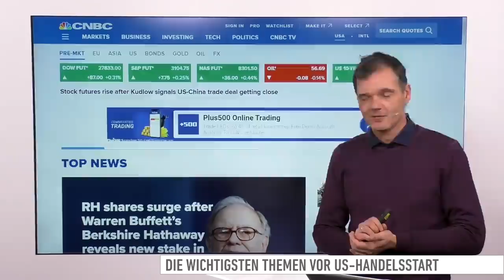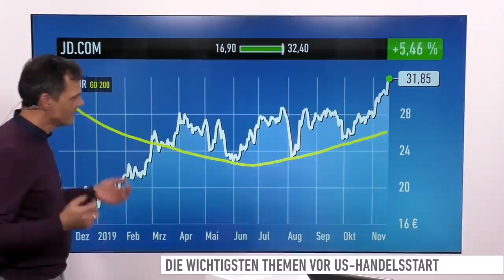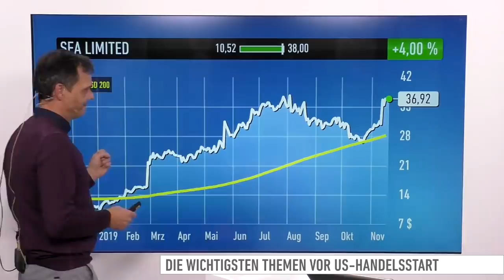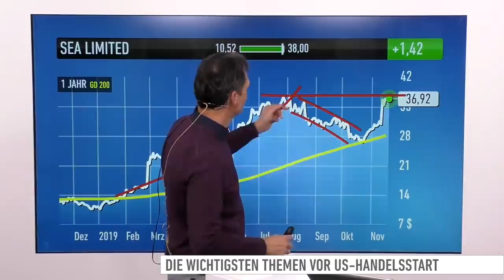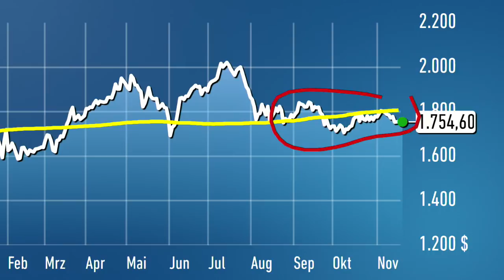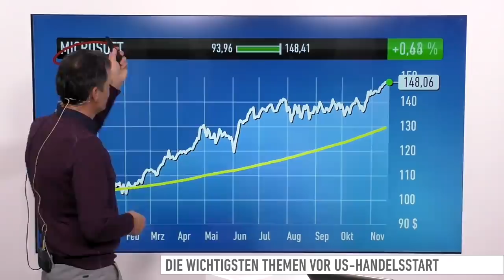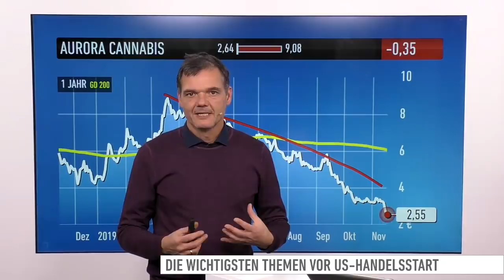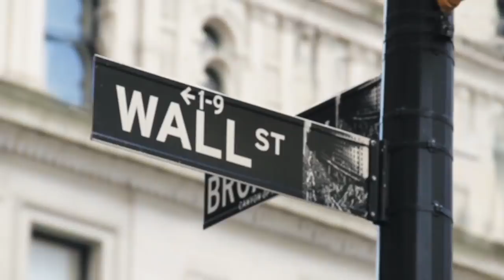US-Markt: JD.com, Baozun, Sea, Grubhub, Amazon, Microsoft, Nvidia, Nike, Aurora Cannabis, Lyft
Wie so oft in den vergangenen Monaten sorgt heute ein Kommentar zum Handelsstreit für Bewegung an der Wall Street. Diesmal ist es eine positive Aussage, der Dow Jones ist deswegen vorbörslich im Aufwind. Wie so oft in den vergangenen Monaten sorgt heute ein Kommentar zum Handelsstreit für Bewegung an der Wall Street. Diesmal ist es eine positive Aussage, der Dow Jones ist deswegen vorbörslich im Aufwind.

Bei den Einzelthemen geht es heute um JD.com, Baozun, Sea Limited, Grubhub, Amazon, Microsoft, Nvidia, Nike, Aurora Cannabis und Lyft.

Franziska Schimke, Korrespondentin an der Börse Frankfurt, gibt außerdem einen Überblick, was die Märkte in Deutschland bewegt.